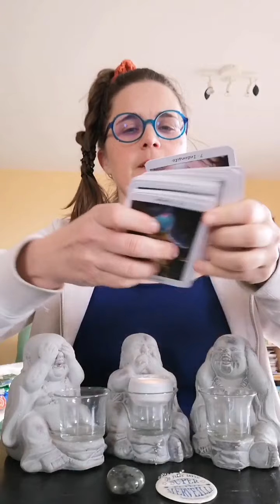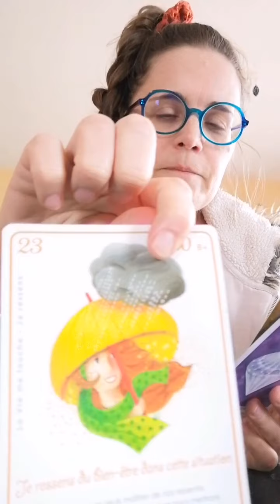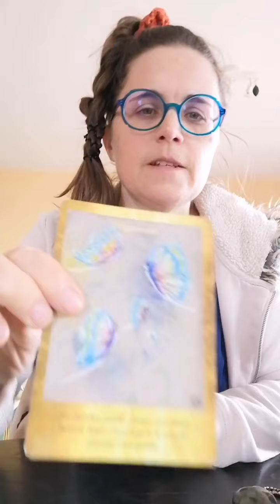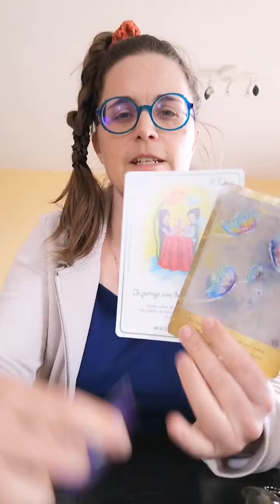Choisis tes cartes de sagesse #11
Coucou,

Je suis psychologue et maître enseignante en reiki ❤️

Vous pouvez choisir vos cartes de sagesse.  C'est possible de regarder cette vidéo ou une autre de ma chaîne un autre jour. En effet je fais des tirages de carte régulièrement et vous pouvez choisir la vidéo de tirage de cartes qui vous intéresse. Et dans chaque vidéo, vous avez le choix entre deux tirages. La vidéo que vous regarderez sera juste pour vous. N'hésitez pas ❤️ si vous avez des questions ou autres, mon site est

Si vous voulez un tirage personnalisé de carte (en présence ou à distance), envoyez-moi un message.

Bises,

Aude